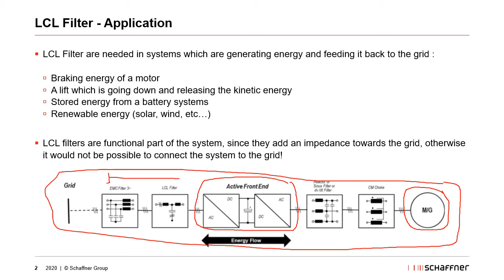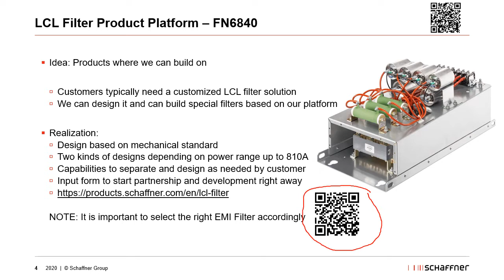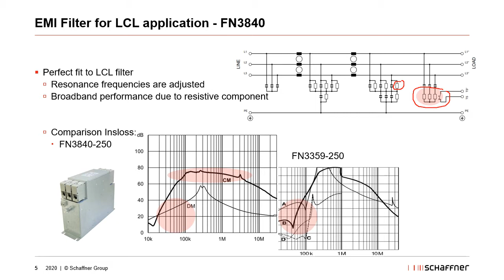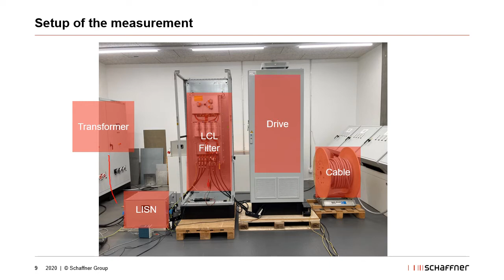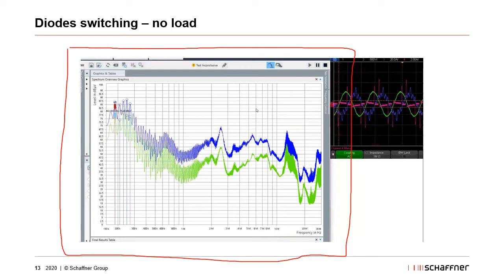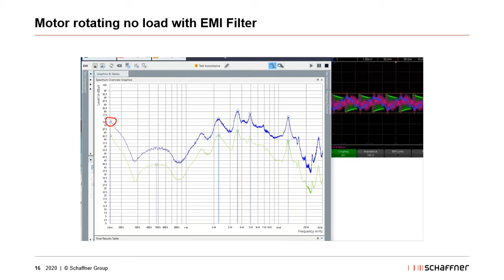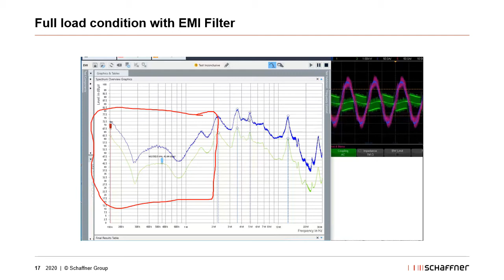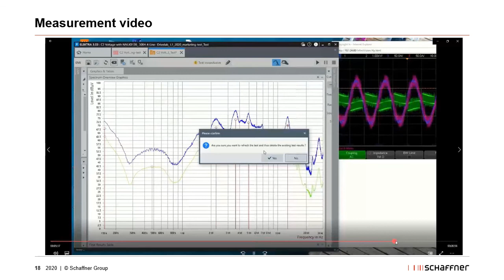Webinar - Grundlagen LCL-Filter für regenerative Applikationen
Dieses Webinar beschreibt die Grundlage zum Thema medium Frequency Filter im Bereich von 2.5kHz bis 9kHz. Dabei wird ein Hauptaugenmerk auf die Rückspeisefähigkeit von modernen Antrieben gelegt und unterschiedliche Filtertopologien erläutert. Weiter führende Informationen sind hier beschrieben